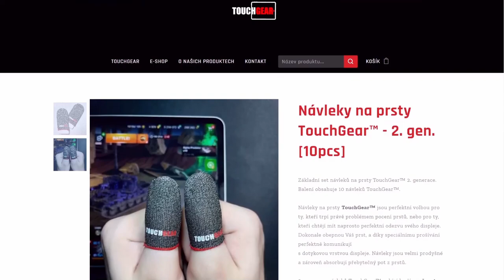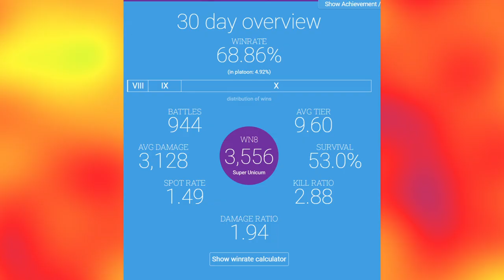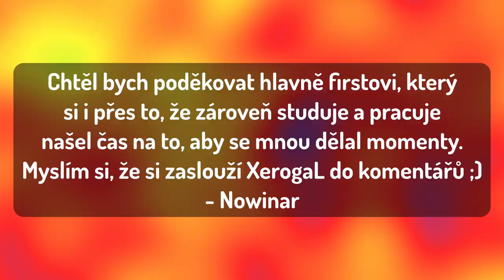Týpek ZAKOPL...🤕 | xerogaMOMENTY #18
Njoy!

Sponzoři iPadu:
Jiří K.
Pavel Kabát
Kuli Pikle
DRACULA
Tomáš Airy Kořistka
DiraxCz
Kloktator Broken
iTzkoblizek
Thomas Karasek
Iamkosik
agy12
Šam Pus
Henry32_2
Sun203
Pexindr
Scotom
misko torok
_EzGc
EzGc's second acc
ZaseEzgc
Lukáš Šust
Stanik34
Věrný Pes
Tomas Horacek